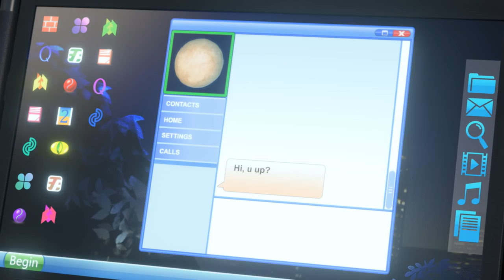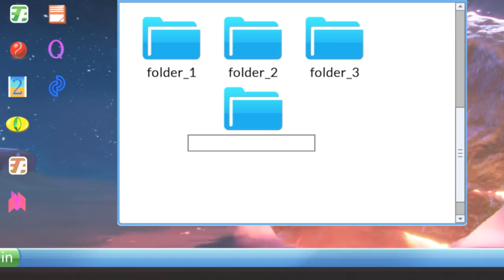Talking Tom & Friends - Mann auf dem Mond 2 (Folge 10)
Tom vermisst Ben mehr als er zugeben möchte… kann er ohne seinen klugen Partner das Geschäft am Laufen halten?

Schließ dich Talking Tom und der Gang bei ihrer Suche nach Weltruhm an! Tom und Talking Ben wollen Technik-Ruhm und Reichtum, Talking Angela will Sängerin werden, Talking Ginger, das Nachbarkind, will einfach nur dabei sein und Talking Hank... nun ja, Hank will eigentlich nur fernsehen und essen! Obwohl ihre Pläne anscheinend nie wie vorgesehen klappen, sind ihre Abenteuer so fantastisch, dass man sie einfach nicht verpassen darf!

Für noch mehr Spaß...